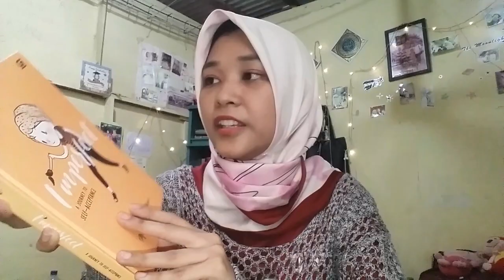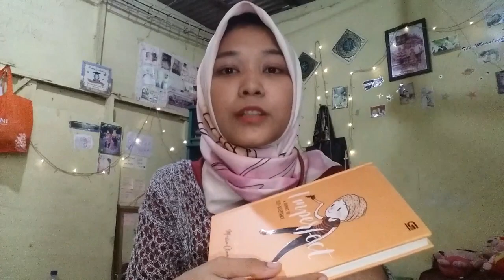Review Buku Imperfect-Meira Anastasia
Hai, review buku kali ini masuk ke deretan buku Self Improvement khususnya tentang Self Acceptance atau penererimaan diri karyanya Mbak Meira Anastasia. Selamat menyaksikan. Terima kasih.

With Love,
Ananda